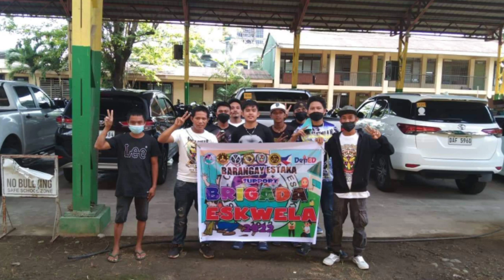Happy 47th anniversary - DELTA PHI EPSILON - (Official Audio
Reapload Video